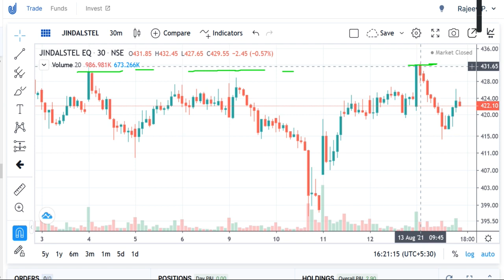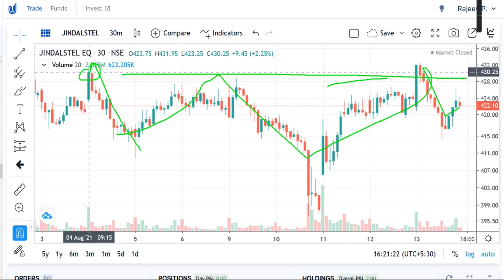, JINDAL STEEL AND POWER SHARE PRICE,